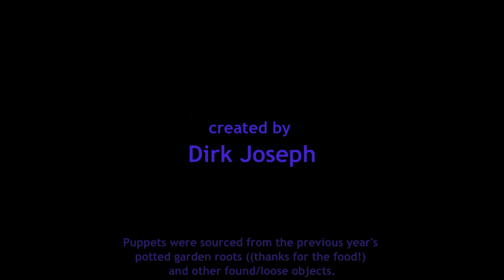Inflorescence by Dirk Joseph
Inflorescence
by Dirk Joseph of String Theory Theater

This film was created the 48 Hour Film Project 2021 in which it placed 3rd.
Using the following prompts.
Theme: GRATITUDE
Object: WOOD
Action: LAUGHING